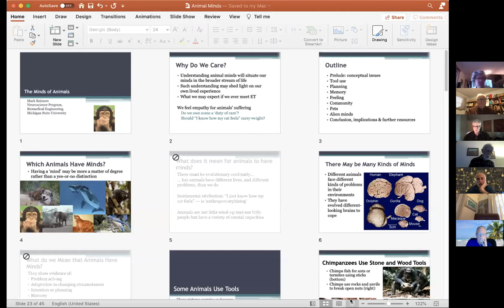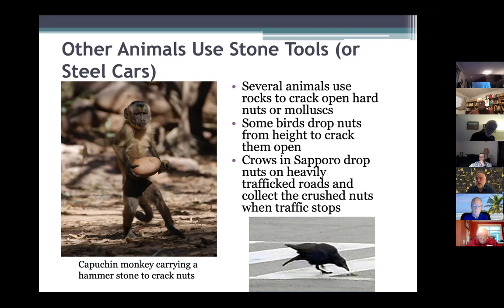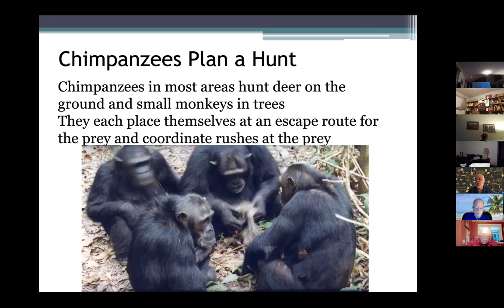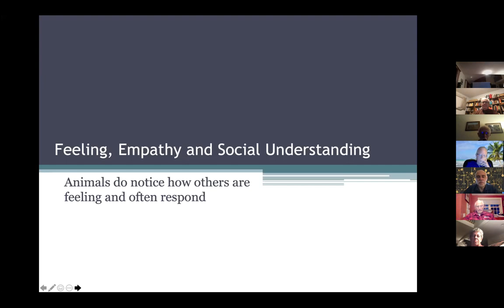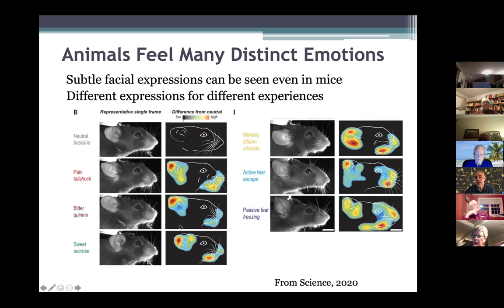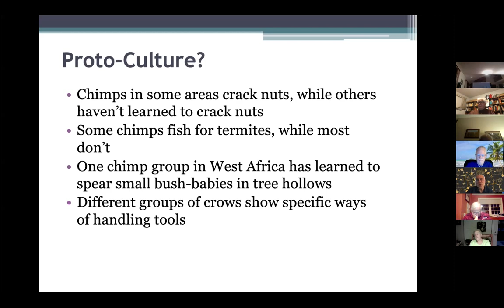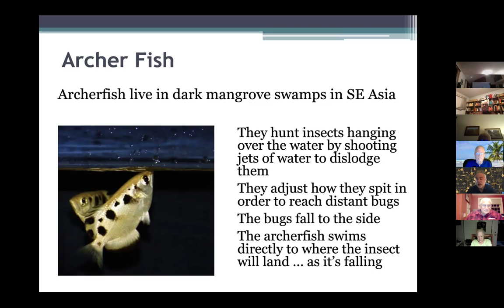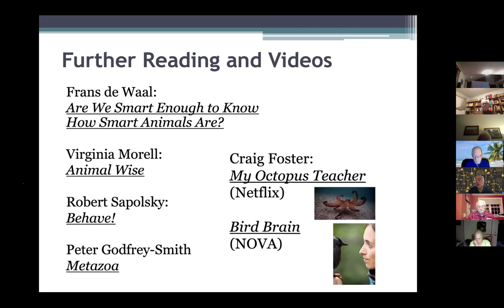The Minds of Animals by Dr. Mark Reimers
Can animals think or feel? Can they remember specific events? Can they imagine or anticipate what they might encounter in the future? In recent decades close behavioral observation, and recordings from animal brains have shown us some of the surprising capacities of even everyday animals. Scientists now think they are just beginning to understand some of the diverse intelligences among us. I will guide a whirlwind tour of recent discoveries about the minds of animals: from dogs to dolphins and from our cousins the apes to the alien intelligence of octopods.